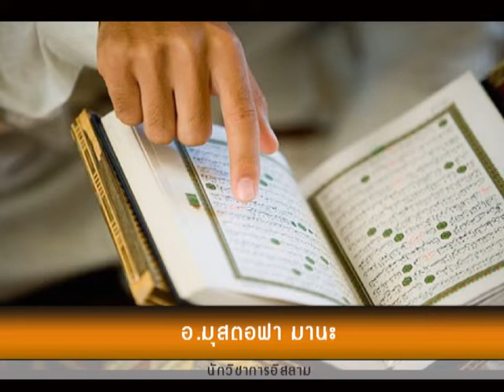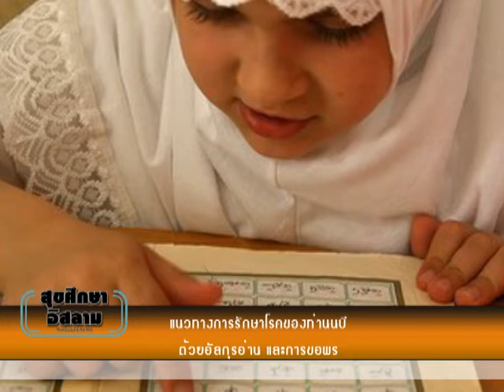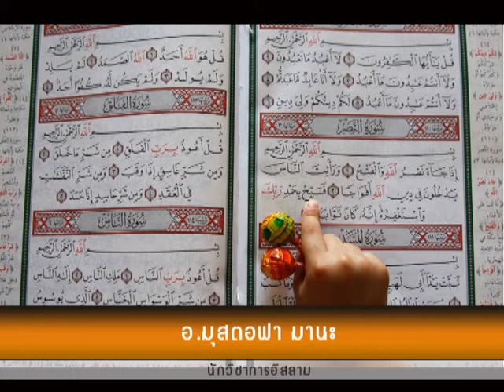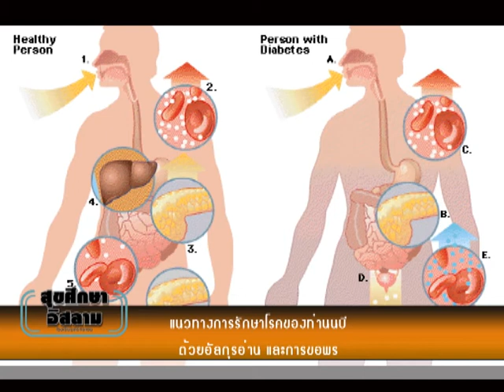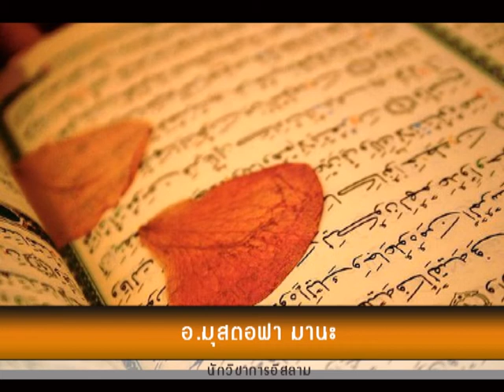รร ศรัทธาชนเทอม6 วิชาสุขศึกษา 20 110858